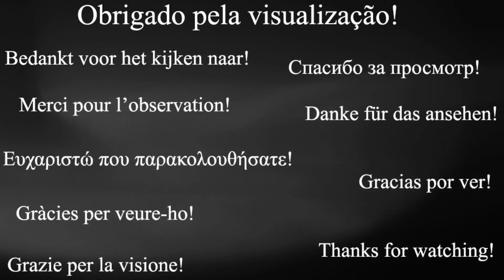Rádio Podcast - Programa BE COOL BE-LAL Número 61